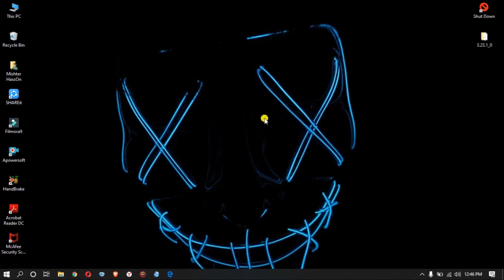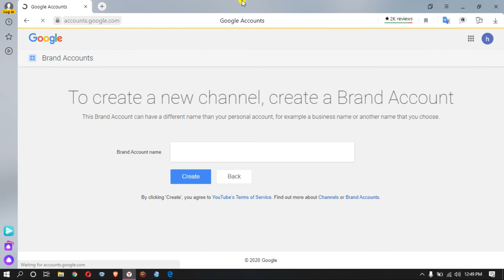Create Multiple YouTube Channels with One Gmail Account 2020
In this quick tutorial I show you how to create a second youtube channel under one Youtube and Adsense account. YouTube have recently changed their user interface to make the process of content creating more user friendly. As a result creating a multiple Youtube channels has also become a lot easier. In this tutorial I show you how to do it.